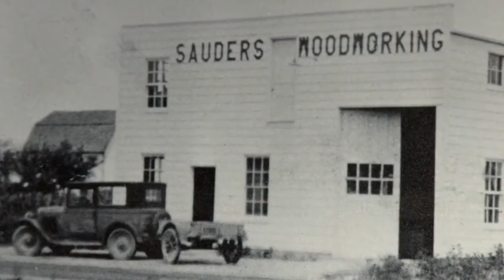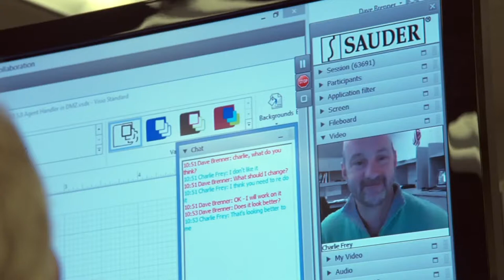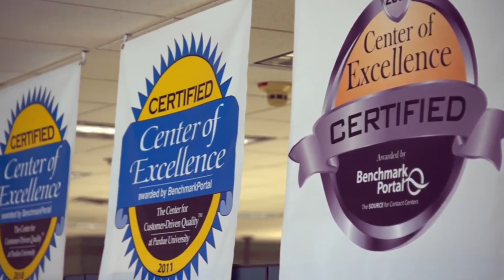Atos Unify Success Story -- Sauder Woodworking Company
Sauder Woodworking Co. is North America's leading producer of ready-to-assemble (RTA) furniture and the nation's fifth-largest residential furniture manufacturer. An authentic American original, 90 percent of Sauder® furniture is manufactured in Archbold, Ohio. With some of the most technologically advanced equipment in the world, the facility features nearly 4 million square feet of space, employs about 2,000 workers and houses a wide variety of local and imported materials. The Sauder family of companies generates sales of nearly $500 million annually.

Following a one year search, Sauder selected Atos Unify, choosing Atos Unify OpenScape Voice for standards-based IP telephony across the enterprise, which interoperates seamlessly with the Enterasys infrastructure.  This solution is deployed at Sauder Woodworking operating units throughout the United States